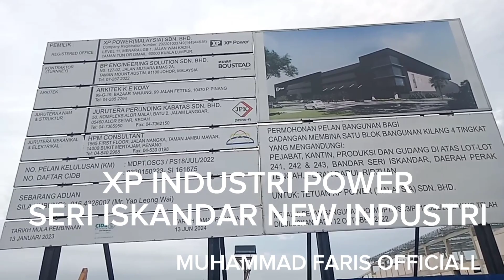NEW INDUSTRI 300 JUTA SERI ISKANDAR DEVELOPMENT PERAK TENGAH